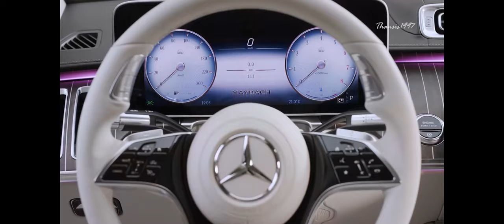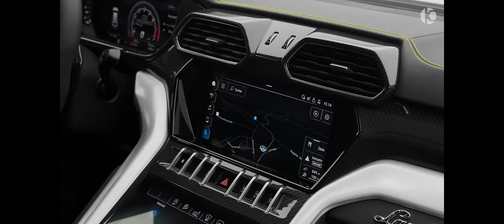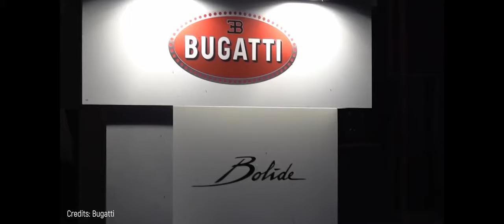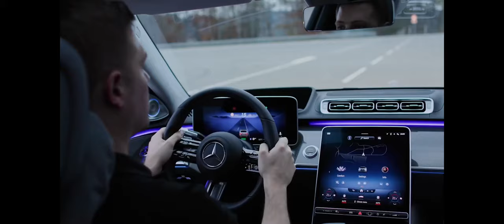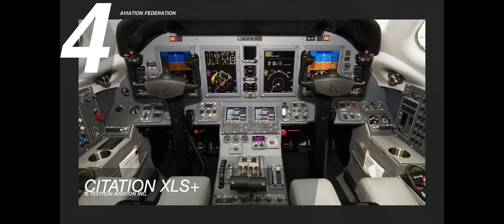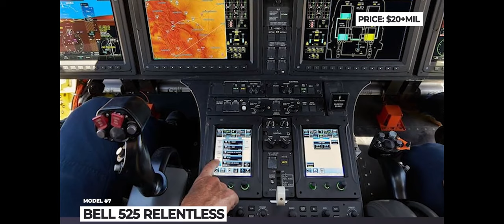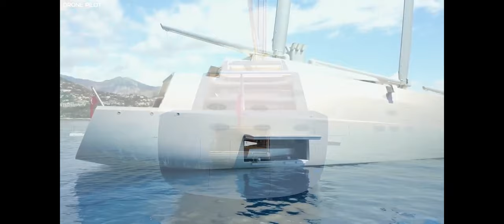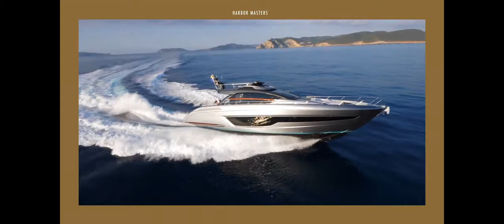Best Luxury Cars, Vehicles, Private Jets and Helicopters Yacht for 2022 and beyond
Credits

10 Luxurious Electric Cars Coming In 2022
Top Electric

Upcoming Ultra Luxury Electric Cars
Most Extreme Innovation

Top 10 Fantastic Electric Cars Coming Before 2023
Most Extreme Innovation
TopCarz

The COOLEST Cars Coming In 2022! | Chicago Auto Show
EddieX

MOST Luxurious Private Helicopters
Top Fives

Insane Megayachts Owned By Russian Billionaires

7 Cheapest Private Jets You Can Buy
Dwayne's Aviation

Automotive Territory: Trending News & Car Reviews

Top 5 Sportfly & Flybridge Luxury Yachts by Riva Yachts 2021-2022 | Price & Features
Harbour Masters

We Toured The Most FUTURISTIC Motorhome in the World

Enes Yilmazer

TOP 10 Craziest Concept Cars 2021

Tech Vision

Mercedes-Benz Driving Assistance Systems
Mercedes-Benz

Thansis1997
Most Luxurious Vehicles In The World

Top 5 Medium-Size Private Jets 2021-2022 | Price & Specs

that copyrighted materials can be fairly used for the following purposes: Criticism Comment Reporting Teaching
 likely to believe and buy from someone they have seen 100 times more than someone they see through it. first time see the time.)
when necessary. The videos and music used in our videos are not our property. If content clip owners want us to remove
their video, we will do so as soon as possible.